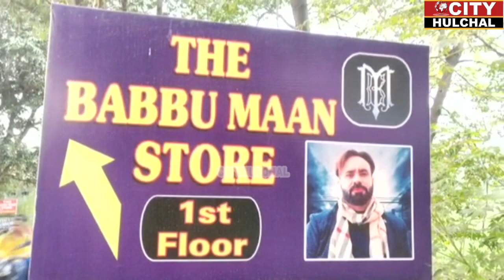महंगाई और कृषि कानूनों के खिलाफ लोगों को जागरूक करने के लिए किसान संगठन कैसे लेने लगे नाटकों का सहार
महंगाई और कृषि कानूनों के खिलाफ लोगों को जागरूक करने के लिए किसान संगठन कैसे लेने लगे नाटकों का सहारा देखें इस रिपोर्ट में